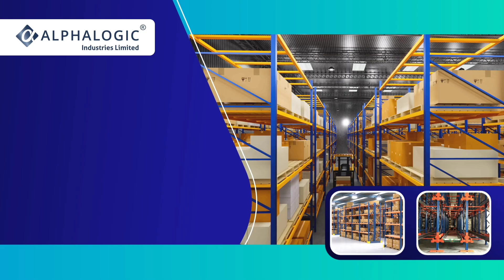लोहा बाजार में आज भी शानदार तेजी दर्ज/ हमारी अग्रिम भविष्यवाणी सत्य साबित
Previous Videos
राशियों में 13 दिन बाद कुछ विशेष होने वाला है जानिए आपकी राशि क्या कहती है

सूडान की मूंगफली की बिजाई में रिकॉर्ड तोड़ वृद्धि /भारतीय मूंगफली  पर पड़ सकता है प्रभाव

140 लाख टर्न बाजरे के उत्पादन के बावजूद शानदार तेजी/ मक्के में भी तेजी की खबर

गेहूं व सरसों में शानदार बिजाई के समाचार /चने की बिजाई से किसान पीछे हट रहे हैं

बैंकों ने कहा खाद्य पदार्थ में आ सकती है बड़ी मंडी कितना सच है इसमें जानिए रिपोर्ट

जीरे के भाव बुवाई पर क्या निर्भर होंगे ? गुजरात की जीरे की बुवाई पर पूरी खबर दीक्षा द्वारा

मंगल और शुक्र का सहयोग बन रहा है आपकी राशि पर क्या होगा प्रभाव देखिए रिपोर्ट स्वप्निल द्वारा

लोहा एवं इस्पात बाजार में मंदी के बाद तेजी की कब होगी शुरुआत जानिए पूरी रिपोर्ट विस्तार से

steelprices
Billet rate
Ingot rate rojana
Tmt rate
Steel up as expected / Steel Price/ Loha Mandi bhav